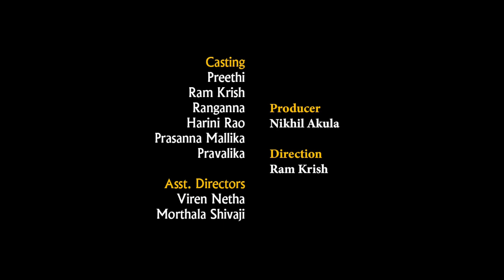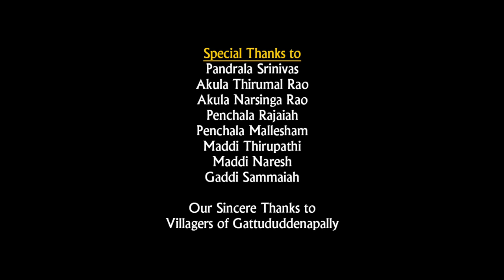Takita Takita Full Song | Akula SadanandaRao | GL Namdev |Nagalaxmi | Preethi | Ramkrish | EelaMusic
Akula Sadananda Rao | Naga Laxmi | G.L. Namdev | Ram krish

Sree Prasannajaneya Productions

Akula Umadevi Presents

Cast : Preethi, Ram krish
Lyrics : Akula Sadananda Rao
Singer: Naga Laxmi
DOP: Prem Sai
Editing : Bhhassker Nandagiri
Producer : Nikhil Akula
Director: Ram Krish